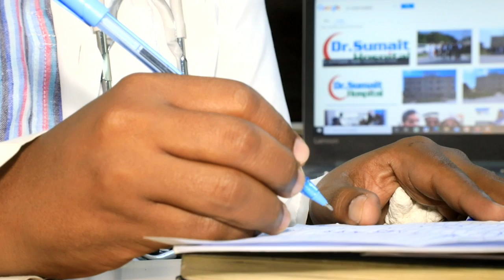Warka Galab 7.9.2020